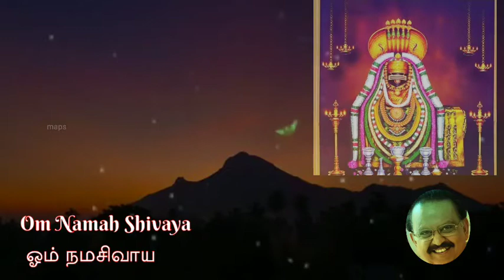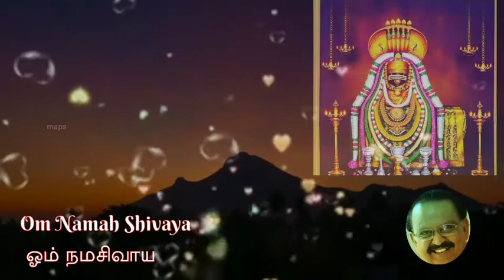Om Namah Shivaya | LORD Shiva Song | SPB Song | ஓம் நமசிவாய | Tiruvannamalai Maha Deepam | Karthigai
வீடியோவை பார்த்ததற்கு நன்றி.

உங்கள் கருத்துக்களை
பதிவு செய்யவும்.